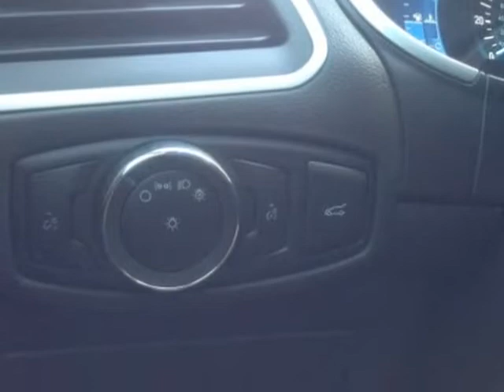2015 Ford Edge SEL FWD (Mobile, Alabama)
SKCO Automotive
7354 Airport Blvd.